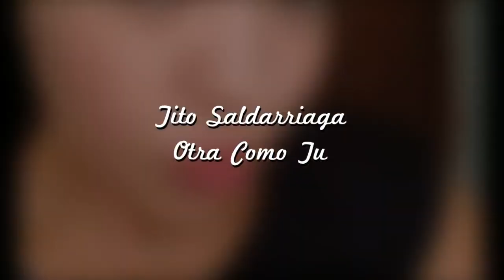OTRA COMO TU - version salsa - TITO SALDARRIAGA limpia